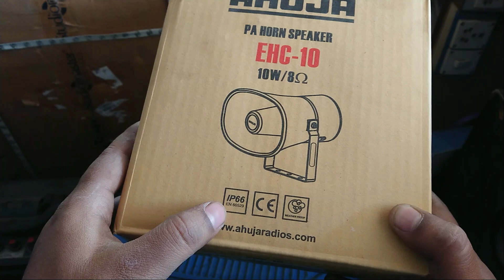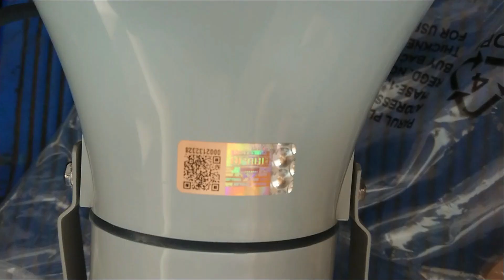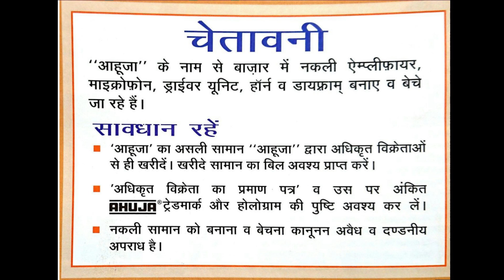AHUJA EHC-10 PA HORN SPEAKER UNBOXING & REVIEW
EHC-10
10W Low Impedance
PA HORN SPEAKER

Compact, sturdy and light weight weather proof horn speakers for a variety of mobile PA and installed PA applications.
Features high acoustical efficiency together with intelligible and effective penetrating sound.
Constructed with tough UV protected ABS plastic components.
Provided with strong metal bracket for rigid mounting. Stand mounting bolts are in stainless steel.
Fitted with 0.6m (2’) 2-core sheathed speaker cable, secured through a water-tight, tug-proof cable gland.
Meet European Union regulations and comply with low voltage directive standard EN 60065. Degree of protection IP 66 is provided against foreign particles such as dust and jets of water, thus making them ideal for outdoor use.